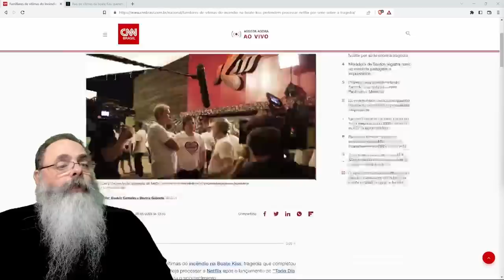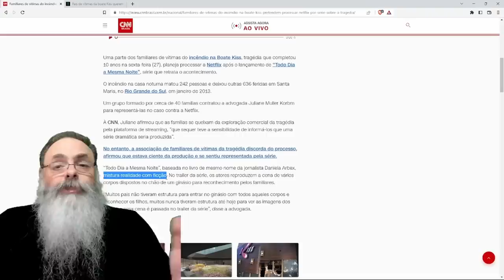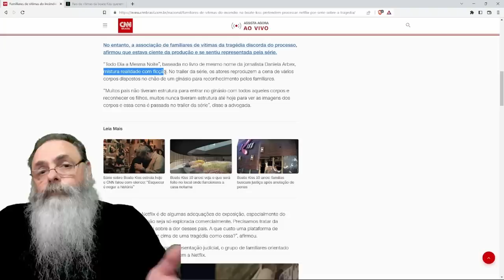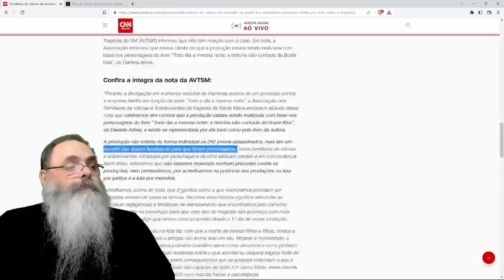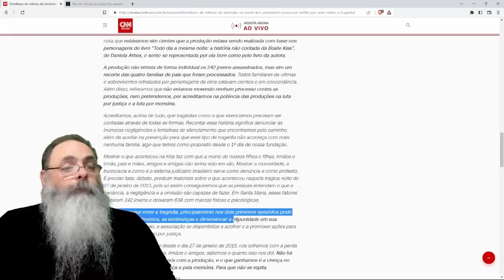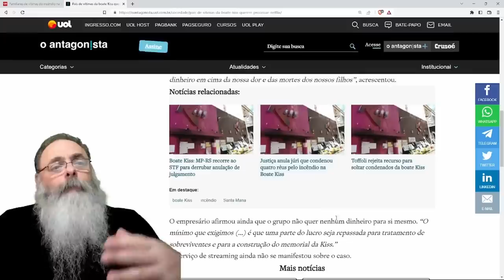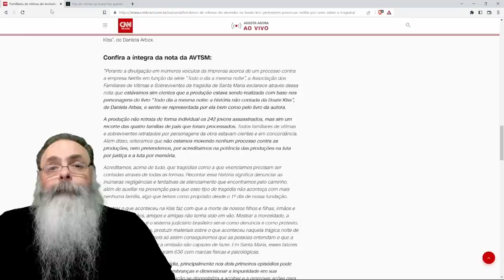SÉRIE BASEADA na TRAGÉDIA da BOATE KISS incomoda PAIS de VÍTIMAS que QUEREM REPARAÇÃO da NETFLIX